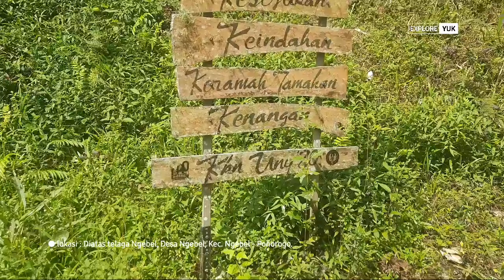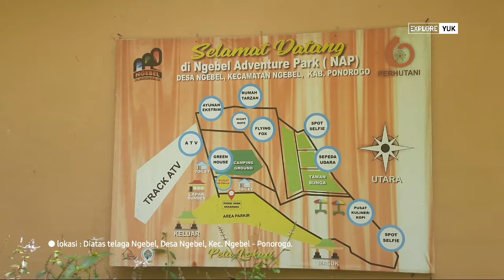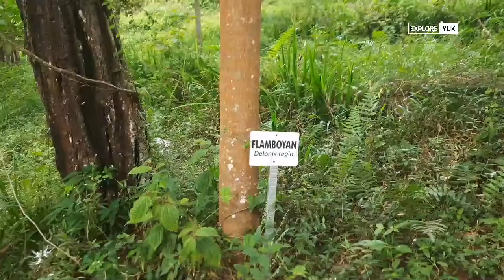DULU RAMAI SEKARANG TERBENGKALAI DAN TERLIHAT ANGKER, Tempat Wisata Terbengkalai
Tempat yang dulunya viral dan ramai, namun sekarang terbengkalai dan terlihat angker. Meski terkihat angker, namun masih mrmiliki sisi - sisi yang menunjukkan keindahannya.

Karena dari tempat ini, kita bisa melihat keindahan telaga ngebel, dan berselfie dengan latar belakang alam gunung wilis.